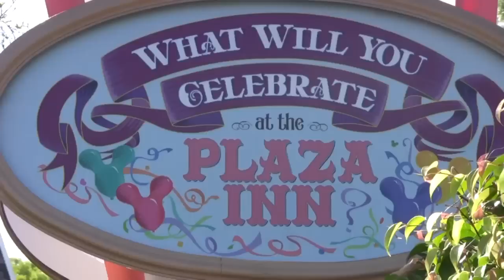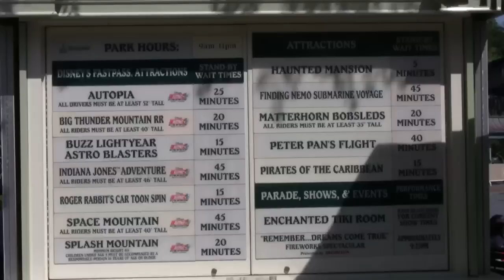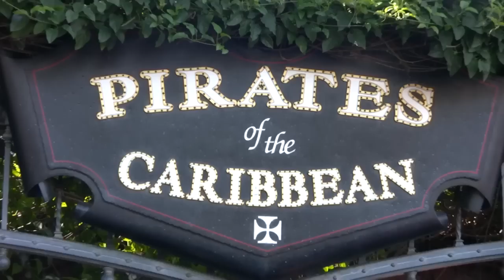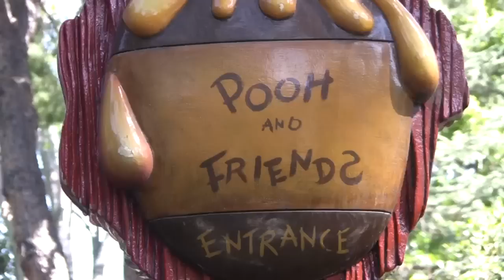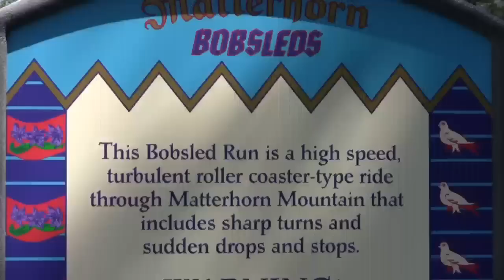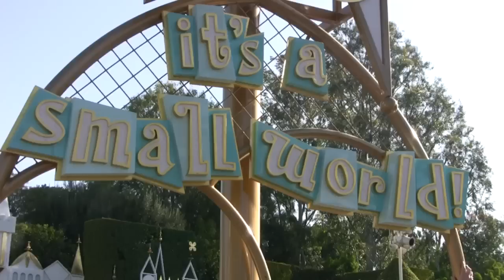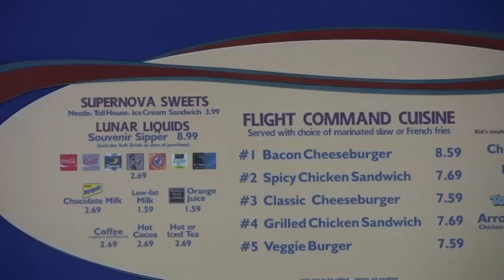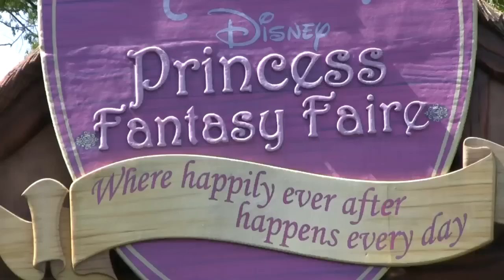Disneyland in 2009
This video is of Disneyland filmed on April 17, 2009.  I also have hundreds of quality videos of all the major attractions at Disneyland, Walt Disney World, SeaWorld, and Universal Studios. Check out my Favorite Theme Parks website for more great videos!:

 A large percentage of theme park guests go online prior to coming to a theme park to find out which attractions they would like to see.  While at the theme park, guests can put away their camera and just enjoy the attractions knowing that someone else has recorded  for later viewing. These videos are also meant to share the experience for those many people who may not be able to attend in person  for whatever reason.